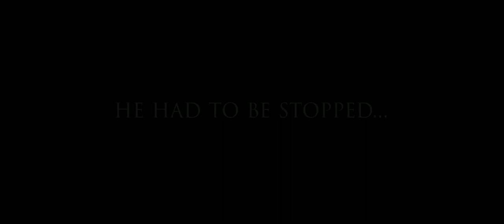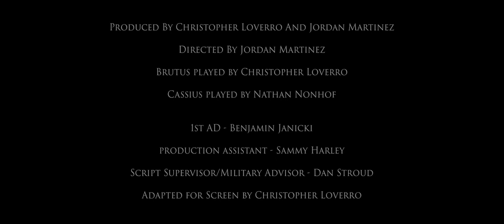Julius Caesar Film Adaptation. Christopher Loverro and Nathan Nonhof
Julius Ceaser Film Adaptation set in modern war period. Trailer followed by proof of concept. Act IV, Scene 3. Performed by Christopher Loverro, Nathan Nonhof, Hailee Lipscomb. Directed by Jordan Michael Martinez. Warriors For Peace Theatre.